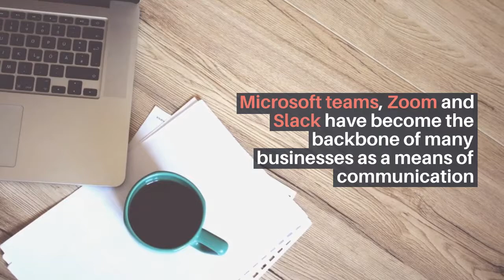Adapting to COVID-19 and Remote Work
If you want to learn about "coping strategies during covid-19" topic please

This video is all about coping strategies during covid-19 topic valuable information but we also try to cover the  subjects of:
-working remotely during covid 19
-working remotely after covid 19

Coping strategies during the covid-19 pandemic is a HOT keyword and I did my best to create a YouTube video around this topic

We understand that you are viewing this video due to the fact that you want to discover even more about coping strategies during the covid-19 pandemic.

This Yt channel has other similar videos concerning working remotely covid 19. Please check them out

I really hope you found this video beneficial, and thanks a lot for watching.